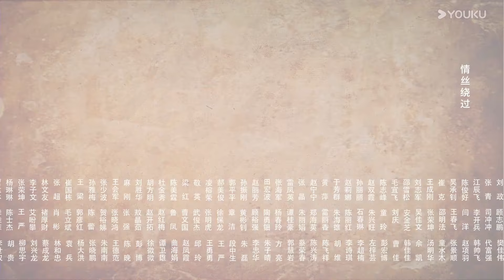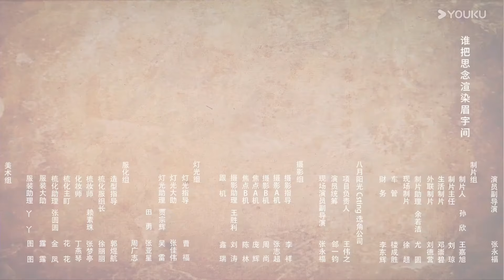ENGSUB【俏红娘 When Fate Plays Matchmaker】EP10 | 💞姻缘眼红娘&反婚斗士禁欲少主 | 魏天浩/赵兴卉 | 优酷宠爱频道 YOUKU ROMANCE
★以下地区观看正片请移步优酷国际版APP：泰国、印度尼西亚、越南、马来西亚、新加坡、菲律宾、中国香港、中国澳门、中国台湾。欢迎下载优酷国际版APP，不管您所处何地都能享受《俏红娘》全集多语种字幕噢，加入优酷国际版APP会员，更能抢先观看更多会员集数！

📺《俏红娘》姻缘馆的老板娘赵双双有一双姻缘眼，能看到有缘人的红线，因此成了临安城最有名的红娘，她最大的梦想就是早日配好81对姻缘，然后找到属于自己的幸福。赵双双遇到了因师兄被“恶媒”说亲惨死而发誓破坏天下所有恶媒牵连姻缘的小道程因，两人相爱相杀，经手的每对姻缘都针锋相对。在此过程中，程因对赵双双渐生情愫而不自知，直到赵双双的白月光曹岁出现，程因这才认清自己的内心，而程因和赵双双最大的感情危机随之到来程因师兄的惨死与赵双双有关。最终往事迷雾拨开，两人幸福地经营起姻缘馆。
🤍主演：魏天浩/赵兴卉

00:00 The International Website youku.tv is now available!
02:00 Download YOUKU International APP to get early access to the full show